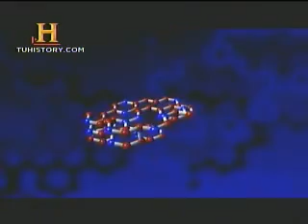Como se inició la vida 29 Definición